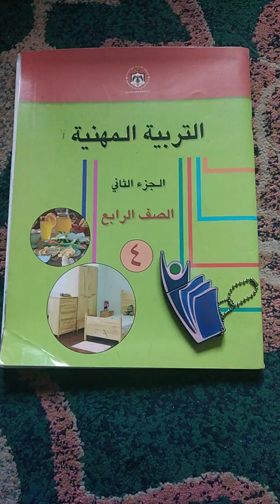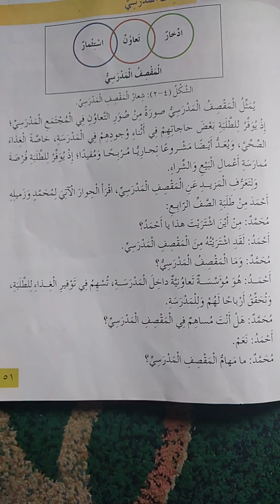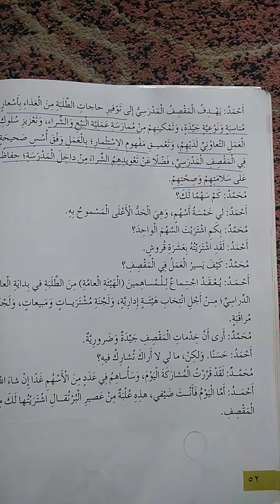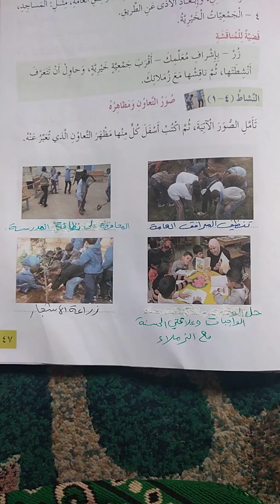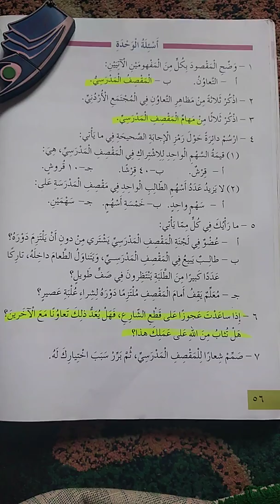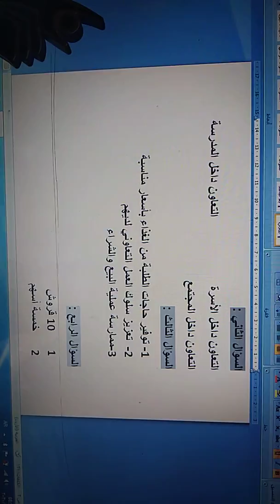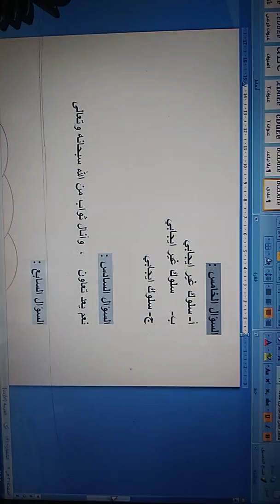الأساسية، رابع، مهني، المقصف المدرسي